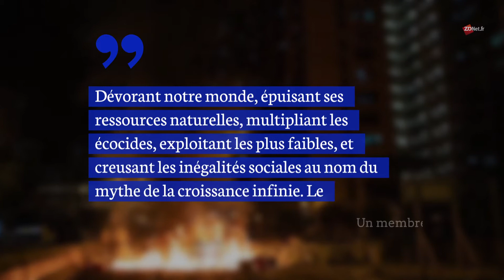Le black friday ne fait pas que des heureux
Plusieurs mouvements de protestation se font entendre aujourd’hui à l’occasion du Black Friday. Des manifestants bloquent des sites d’Amazon dans plusieurs villes de France et profitent de ce jour très attendu par les acteurs du e-commerce pour faire entendre leurs voix.